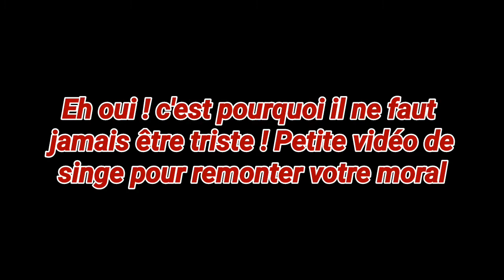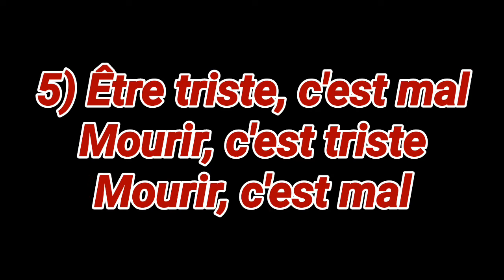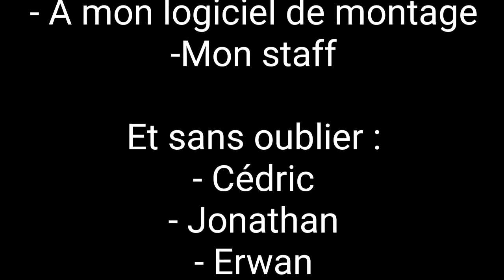Top 5 des raisons de rester en VIE et de SOURIRE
Bon. Je me faisais clairement chier

De toute façon personne ne lit les descriptions